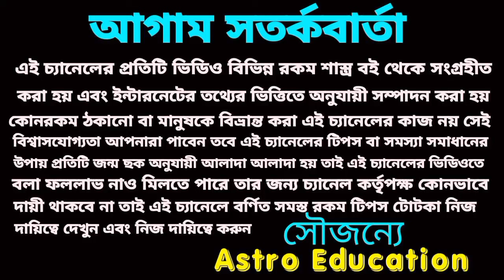শুক্রের রাশি পরিবর্তনে এই পাঁচটি রাশি বিপুল অর্থের মালিক হবে!